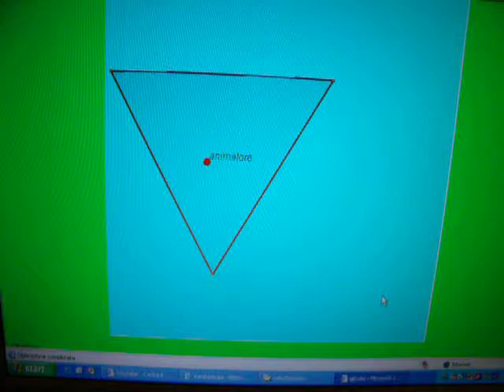krebs3.avi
ciclo krebs.calvin